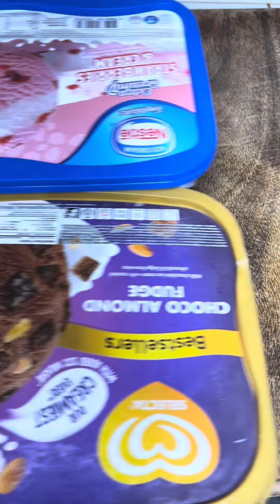Nilakihan ko na para hindi bitin🤤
Trending graham bar nilakihan ko